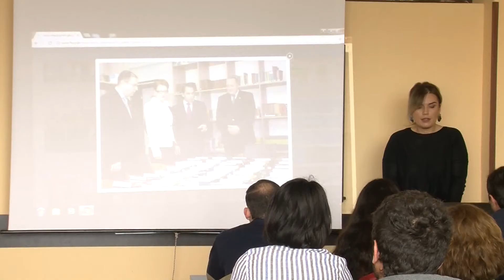იუსტიციის უმაღლესი სკოლის კვალიფიკაციის ასამაღლებელი კურსი 28.04.2017 კსუ/CIU